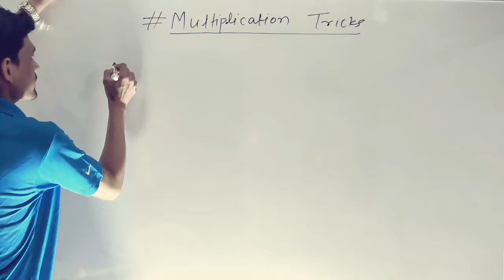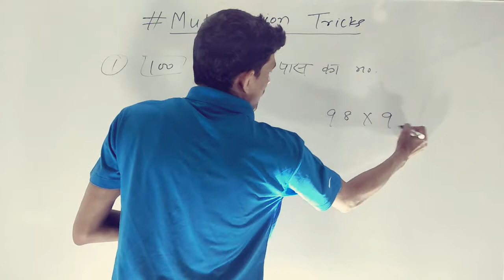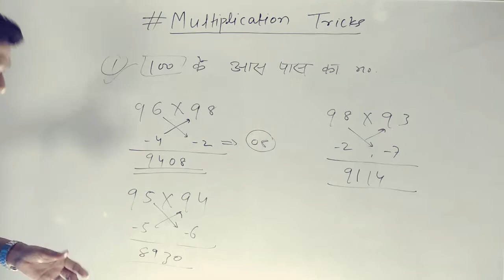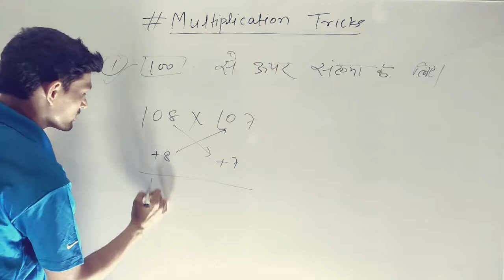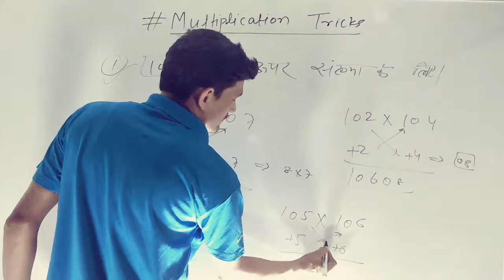Multiply ट्रिक्स part - 3 less than 100 and greater than 100 CBSE MEacademy math Follow us on fb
Multiply ट्रिक्स part 2 solve in seconds